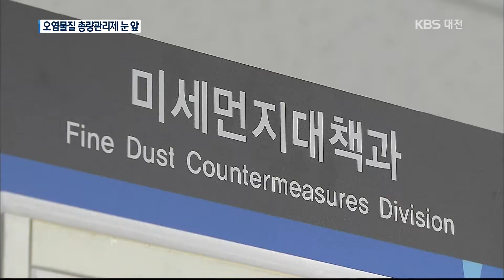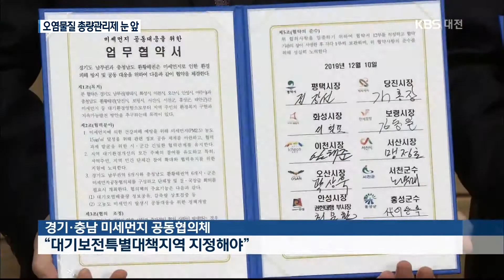KBS뉴스 - 미세먼지 대책 “지역 맞춤형 필요”(2020.01.18)